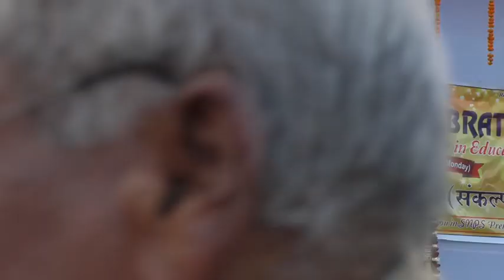Jay jay bhairabi ashur bhayawah by Tripurari(बिक्रमादित्य)